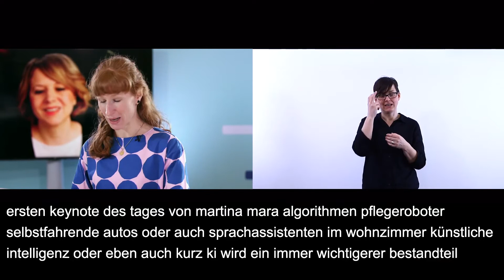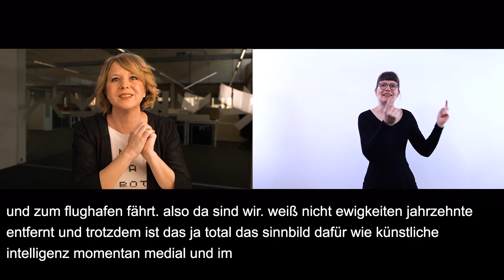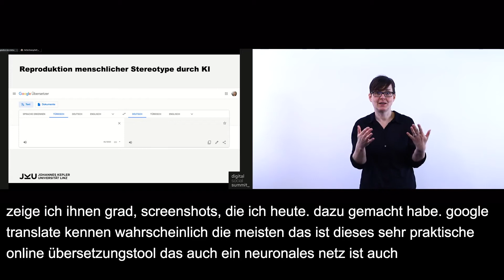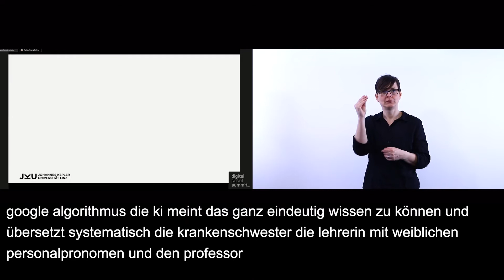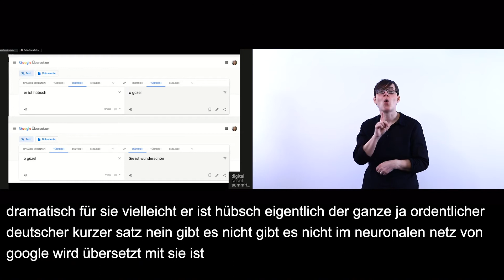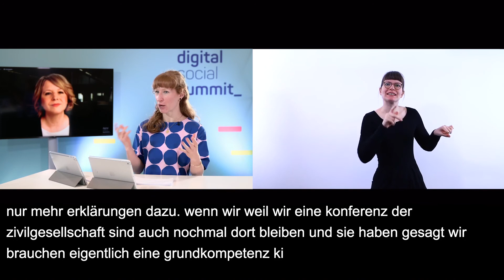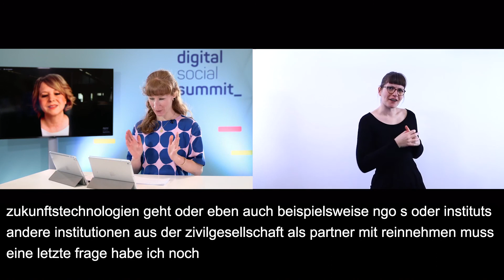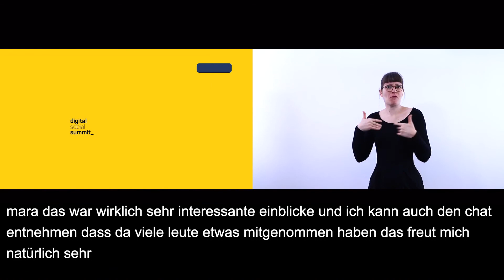dss2021 I Keynote Martina Mara: KI entmystifiziert - Aufklärung für eine positive Technikzukunft GS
Prof.in Martina Mara ist Technikpsychologin und Professorin für Roboterpsychologie an der Johannes Kepler Universität Linz (Österreich). Im Mittelpunkt ihrer Arbeit stehen psychologische Bedingungen einer menschzentrierten Technologieentwicklung und interdisziplinäre Forschungsstrategien.

In ihrer Keynote "Künstliche Intelligenz entmystifiziert: Warum eine positive Technikzukunft Aufklärung braucht" auf dem dss2021 spricht Prof.in Martina Mara darüber, was Künstliche Intelligenz überhaupt ist, wie Menschen Roboter und Künstliche Intelligenz erleben und wie diese gestaltet werden müssen, damit wir sie akzeptieren

Algorithmen, Pflegeroboter, selbst fahrende Autos oder auch Sprachassistenten im Wohnzimmer: Künstliche Intelligenz, kurz KI, wird ein immer wichtigerer Bestandteil unseres Alltags. Smarte Roboter können uns Arbeit abnehmen und wir können Maschinen bewusst einsetzen, um beispielsweise das Klima zu schützen oder Energie- und Ressourceneffizienz zu erhöhen. Interessanterweise bietet KI vor allem dann einen Vorteil, wenn Menschen und Maschinen einander sinnvoll ergänzen, zum Beispiel in der Altenpflege oder Kinderbetreuung. Doch welche Tätigkeiten wollen wir künftig ausüben und welche sollen Maschinen übernehmen? Wie kann diese Synergie praktisch funktionieren?

Prof.in Martina Mara setzt sie sich ein für weniger Angst vor KI und eine intensivere gesellschaftliche Debatte. Sie zeigt auf, wie wir neue technologische Tools der Künstlichen Intelligenz für uns nutzen können Dabei geht es auch darum, soziale Aspekte, ethische Richtlinien und Werte zu beachten und menschliche Bedürfnisse in den Mittelpunkt zu stellen. Eine wichtige Voraussetzung dafür ist eine Entmystifizierung von KI und die Schaffung eines breiten KI-Grundverständnisses. Hier stehen alle gesellschaftlichen Akteure und Institutionen, nicht zuletzt die Technikbranche selbst, in der Pflicht, „AI Literacy“ (KI-Kompetenz) voranzutreiben und einen konstruktiven Zukunftsdiskurs zu fördern.